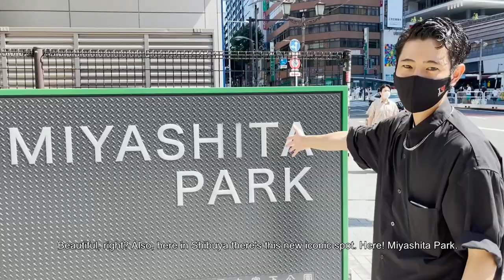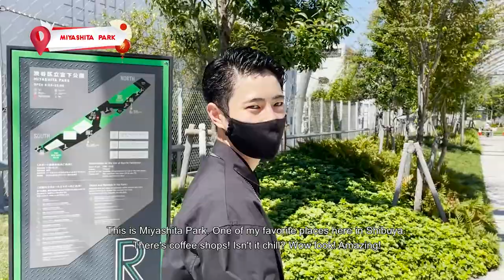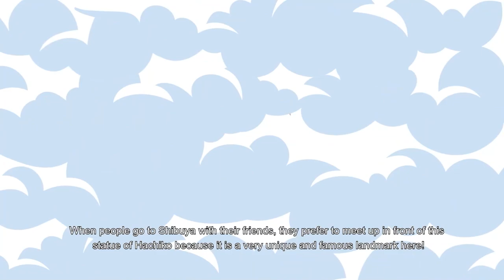Tokyo tripping with Fumiya! (and it's free!) | Hello World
Fumiya Sankai shows us around Tokyo, Japan and all these places, you can go to for free! Visit the Gundam Statue in Odaiba, Miyashita park, Shibuya crossing and say hello to the loyal dog Hachiko! Fumiya even get's recognized by Filipinos because they saw him on Gandang Gabi Vice!

What do you think of this video? And where do you want Fumiya to go next?